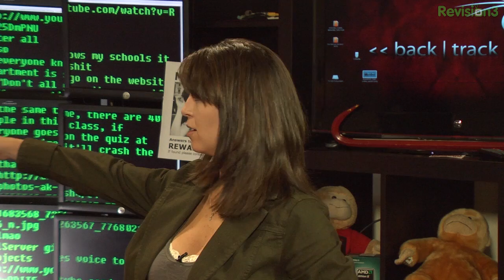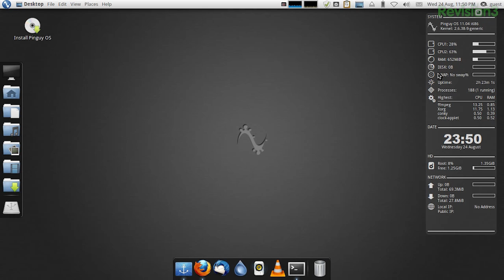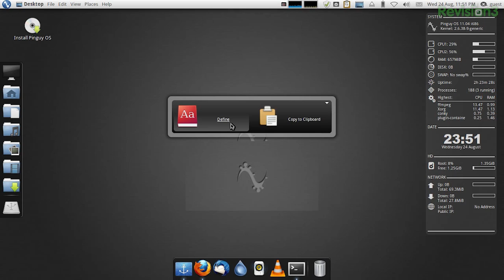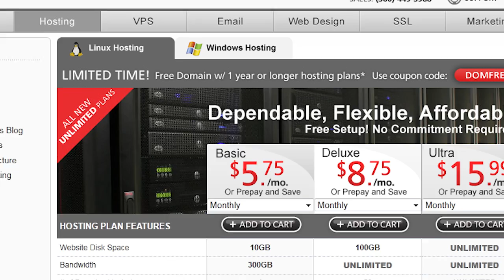Hak5 - PinguyOS First-Look and Hacker Headlines Remix with Dale Chase - Part 1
In this episode of Hak5, Darren is once again joined by Piotr from the Quadshot project to talk about their unique autopilot hardware, the LISA, and how to get started programming the open source autopilot software with XML. Shannon shares her thoughts on the easy-to-use Linux distro  and Dale Chase takes the mic for a little Hacker Headlines Remix.